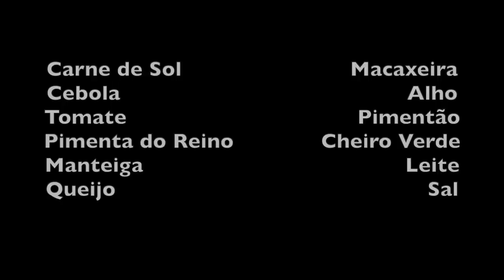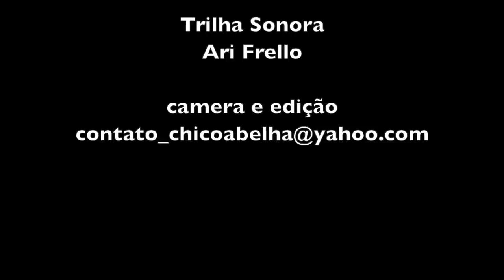ESCONDIDINHO DE CARNE DE SOL DA MARIANA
INGREDIENTES

Carne de Sol                           Macaxeira
Cebola                                              Alho
Tomate                                     Pimentão
Pimenta do Reino              Cheiro Verde
Manteiga                                          Leite
Queijo                                                  Sal

Trilha sonora
Ari Frello